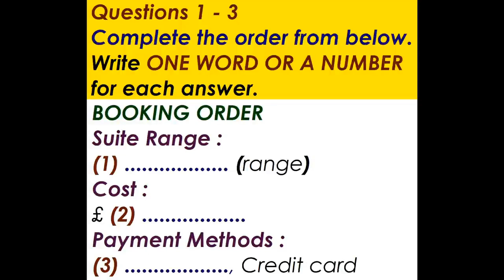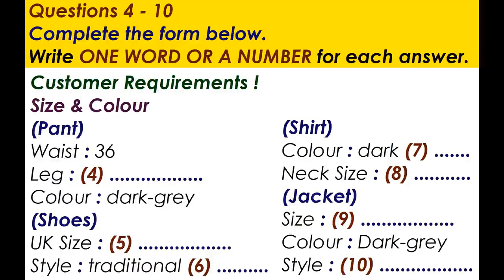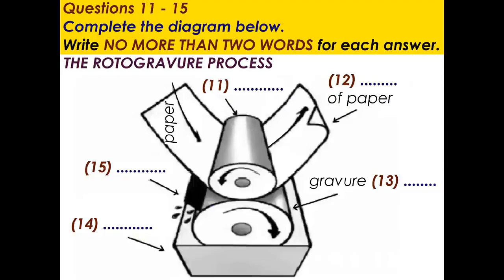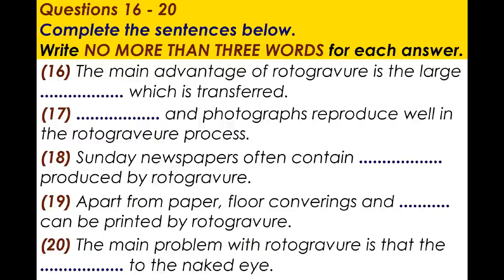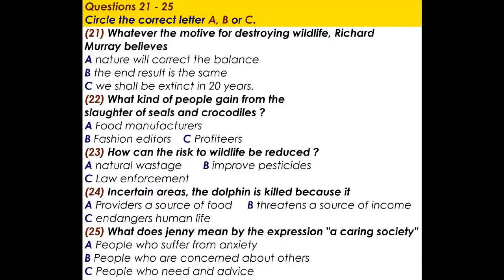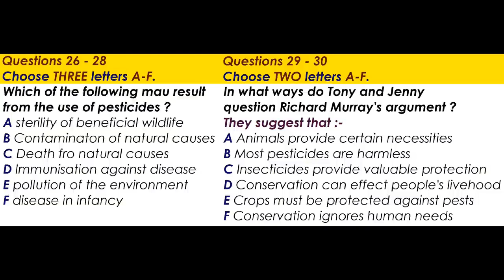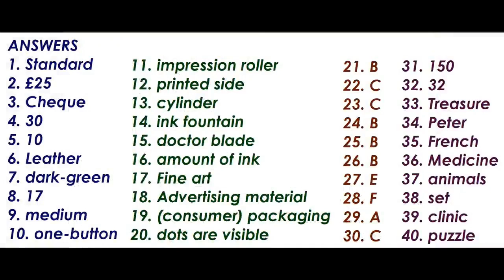Feb 26. Listening Test 1